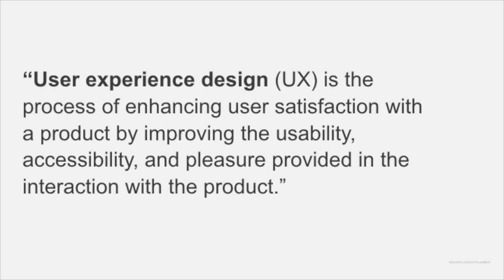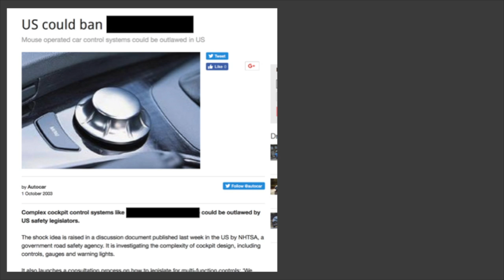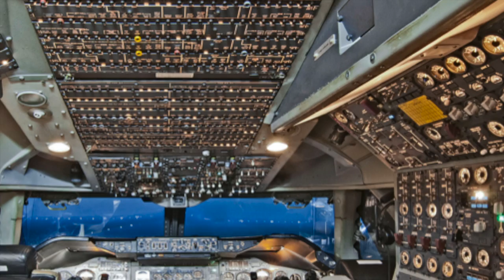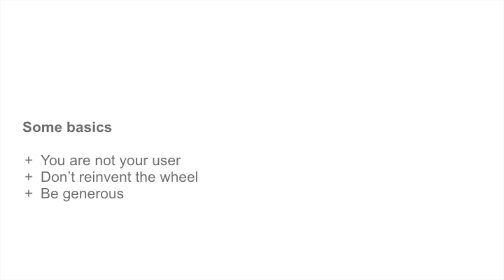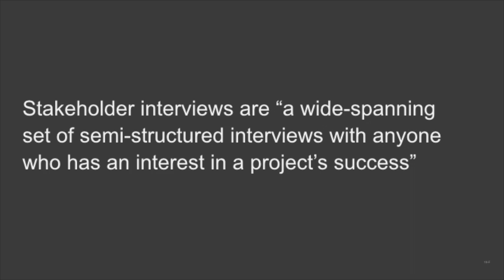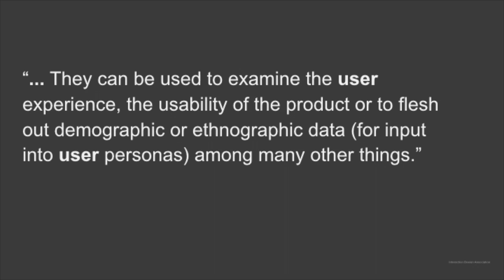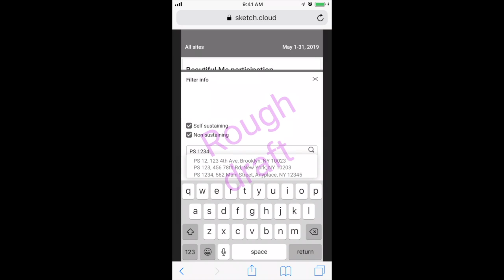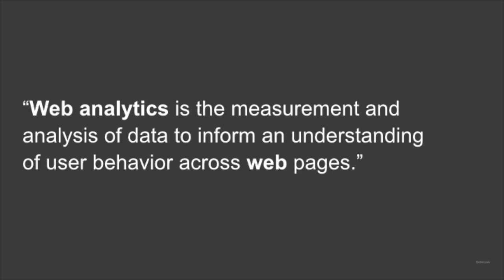UX for marketing students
Hear the presentation I gave to NYU marketing students about User Experience design. It's an overview of concepts and some techniques.